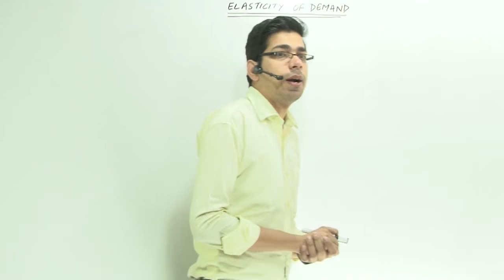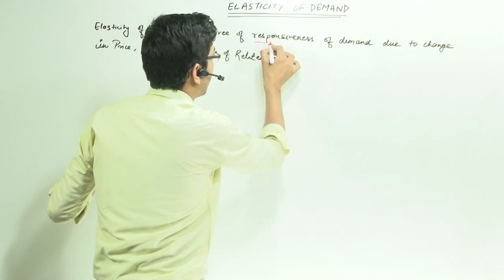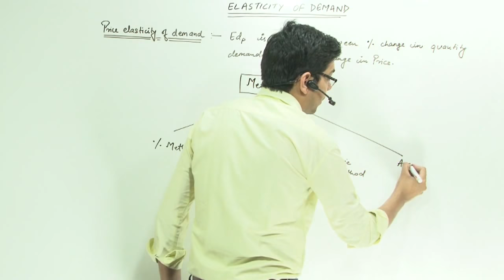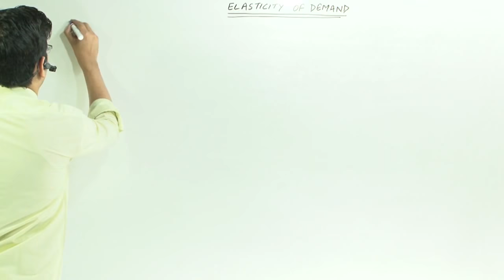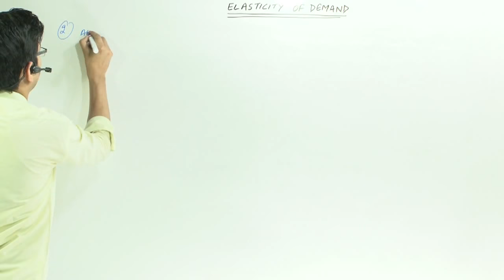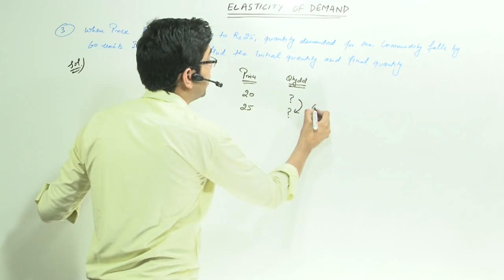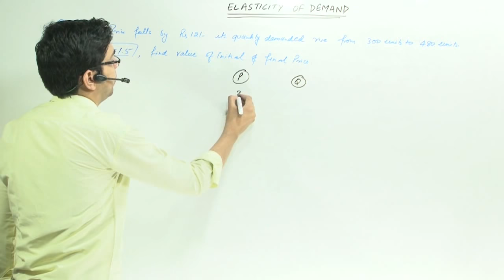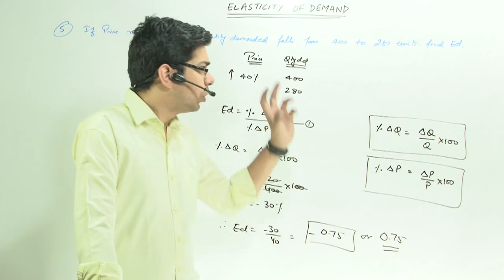INTRODUCTION TO ELASTICITY | CLASS-12 | LECTURE-1 | by PROF. VINIT KUMAR SIR.